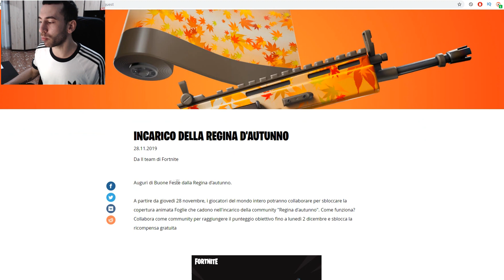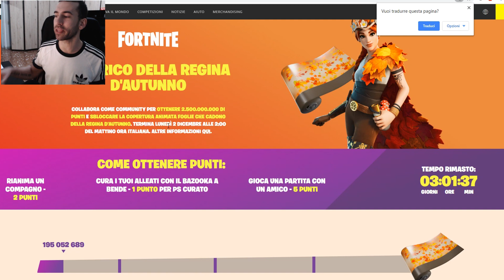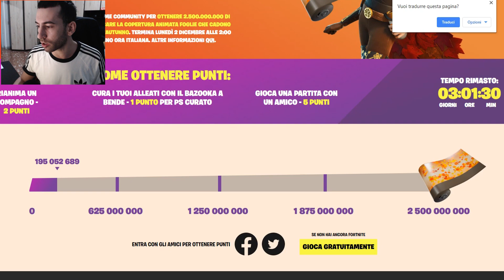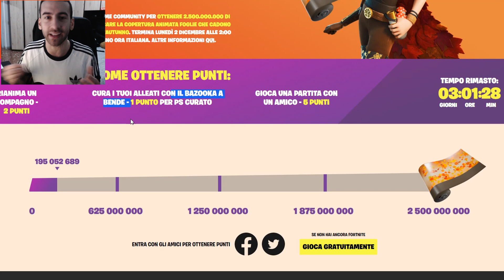COME OTTENERE LA COPERTURA D'AUTUNNO GRATIS FORTNITE SHOP 29 NOVEMBRE SKIN FOLLETTA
🔵CODICE CREATORE : RASCO_OMG🔴

TAGS VIDEO:
fortnite
fortnite ita
video fortnite
fortnite sfide ita
notizie fortnite ita
novità fortnite ita
leaks fortnite ita
curiosità fortnite ita
notizie di oggi fortnite ita
fortnite capitolo 2
fortnite capitolo 2 season 1
fortnite capitolo 2 stagione 1
notizie season 11 fortnite
notizie capitolo 2 fortnite
informazioni season 11 fortnite
informazioni capitolo 2  fortnite
notizie stagione 11 fortnite
informazioni stagione 11 fortnite
video shop di oggi
video negozio oggetti di oggi
shop di oggi
negozio oggetti di oggi
shop di oggi r4sco
r4sco negozio oggetti di oggi
video negozio oggetti 29 novembre fortnite
video shop 29 novembre fortnite
negozio oggetti 29 novembre fortnite
shop 29 novembre fortnite
rasco shop fortnite
r4sco shop fortnite
shop di oggi fortnite
negozio oggetti di oggi fortnite
sfide ita
fortnite sfide settimanali
sfide di oggi fortnite
sfide rasco fortnite
sfide r4sco fortnite
copertura foglie che cadono gratis fortnite shop 29 novembre skin folletta
copertura foglie che cadono gratis fortnite
copertura foglie che cadono gratis
copertura foglie che cadono fortnite
copertura autunno gratis fortnite
come ottenere la copertura foglie che cadono gratis fortnite
come avere la copertura foglie che cadono gratis fortnite
gratis copertura foglie che cadono
video skin folletta fortnite
skin folletta fortnite
folletta fortnite
skin di natale fortnite
oggetti in evidenza 29 novembre fortnite
foto shop 20 novembre fortnite